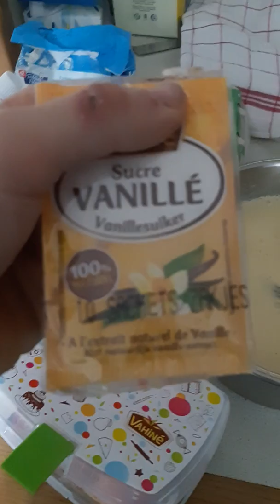Première recette. Lire la description avant de regarder la vidéo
Bonjour à tous c'est Valentindu 21. J'ai essayé de vous faire une recette flan pâtissier c'est une de mes première recette en vidéo donc elle est pas trop bien. Dans les commentaires je ne voudrait pas d'insultes juste des critiques constructive pour m'aider à continuer. Je suis apprenti cuisinier en cap première année. Pour la recette 8 personne  75g de farine , 180g de sucre, 6 oeufs, 1 litre de lait, 2 sachet sucre vanillé.
Mettre le lait à bouillir dans une casserole. Dans un grand bol, mêler les oeufs entiers, le sucre et la farine et le sucre vanillé.
Lorsque le mélange est bien homogène, verser le lait chaud petit à petit et mélanger avec un fouet.Verser dans un moule beurré (ou comme moi dans un moule en silicone) Cuire au four thermostat 5 (180°) pendant 30 min environ (il faut que la surface soit bien dorée)Laissez refroidir et dégustez